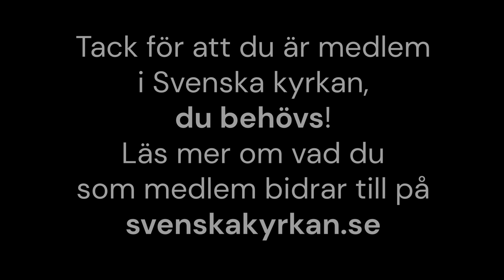Andakt 29 april 2024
Andakt i Lunds domkyrka den 29 april 2024. Präst: Lena Sjöstrand.